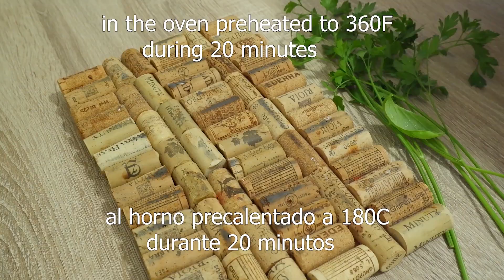Después de esta receta no comerás Berenjena de otra manera!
¡Cómo hacer la berenjena más deliciosa al horno! ¡Mi receta favorita de berenjena con huevos y queso! una receta de lasaña de berenjena, es muy fragante y deliciosa. Cada vez que hago esta receta de berenjenas no queda ni una sola pieza, se come entera. Parmigiana de berenjenas.
Vale la pena probarlo, es increíblemente sabroso.

Ingredientes:
3 berenjenas
5 huevos
sal (para quitar el amargo)
agua gaseosa (para que absorbe menos aceite)
aceite de oliva
al horno precalentado a 180C durante 20 minutos
300ml salsa de tomate, sal, orégano, pimentón dulce, pimienta negra y ajo en polvo
200g lonchas de queso
orégano
Eso es todo!
Buen provecho!

🔔 ¡Haz clic en la campana para ver mas recetas deliciosas  🥦
👍 ¡Califica el video! 👍 ¡Es agradable y importante para mí desarrollar el canal!

0:00   Intro
0:06  5 huevos
0:12  3 berenjenas
0:27  sal (para quitar el amargo)
0:34  agua gaseosa (para que absorbe menos aceite)
1:00  aceite de oliva
1:05  al horno precalentado a 180C durante 20 minutos
1:19  300ml salsa de tomate, sal, orégano,pimenton dulce, pimienta negra y ajo en polvo
2:00  200g lonchas de queso
2:33   Si te ha gustado comenta palabra RICO
2:43   orégano
2:47   al horno precalentado a 180C durante 20 minutos
2:56   outro